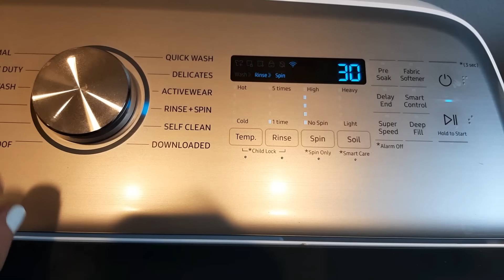How To Make Ruffled Tops From Old Tshirts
Fun and easy upcycling project! In this DIY video we will take two old white t-shirts, and with some creative cutting and sewing, transform them into a lovely feminine ruffle top. We then dye it daffodil yellow, on the stove top, with Rit Dyemore. Finally, we add lovely flower appliques cut from curtains, blue bird from a pillow cover, butterfly from a bath mat and patches made from scrap fabric around my sewing room. Think of all the possibilities. enjoy!

* RIT DYEMORE DAFFODIL YELLOW

* BIRD PILLOW COVERS

* BUTTERFLY BATH SET

Links to more items I use on a regular basis in my sewing studio:

* Brother sewing machine

* Black and Decker steam iron

* Tailor's chalk

* Roller cutter and mat set

* Pink Power electric scissors

* Fiskar's sewing scissors